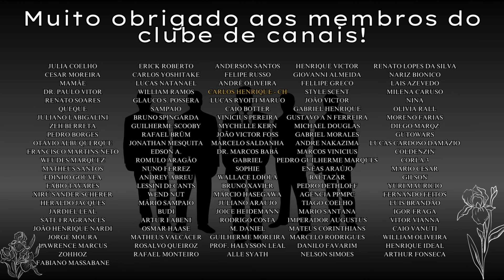7 PERFUMES NACIONAIS PARA OUTONO - VERSÃO 2024 - NATURA O BOTICARIO GO MAN SAPIENTIAE E MAIS!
PARCEIROS:
NUANCIELO

CUPOM: PERFUMORISTA
VALENTINO VIEGAS

CUPOM: PERFUMORISTA
SG IMPORTADOS, DECANTS E PERFUMES:

JA ESSENCE DE LA VIE - PERFUMES CONTRATIPOS

Cupom: PERFUMORISTA
IN THE BOX PERFUMES:

CUPOM: INTHEBOX5
THERA COSMÉTICOS

NATURA:

CUPOM: PERFUMORISTA+MÊS (PERFUMORISTAJANEIRO) POR EXEMPLO.
LESSINI DECANTS